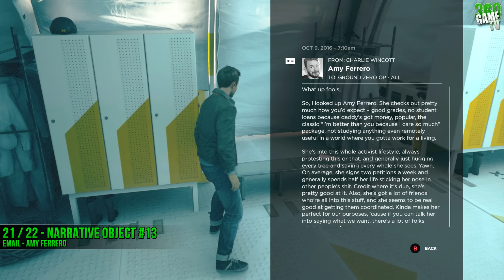Quantum Break Act 2-2 Collectibles Locations (Ground Zero)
Quantum Break Act 2-2 Collectibles Locations Act 2-2 Quantum Ripples, Intels, Chronon Sources, Documents, Computers, Media, Ground Zero

This guide shows you how to obtain all collectibles in Act 2-2 called "Ground Zero" in the game Quantum Break. The game has a total of 206 (PR Timeline) / 201 (Hardline Timeline) Collectibles. In my guides you will see the PR Timeline. The Hardline Time has 5 collectibles less than the PR Timeline and at 1-3 points in the game very slightly different positions (under 5 meters away from PR Timeline, apart from that all other collectibles are on the same position).

All collectibles are immediately saved if you pick them up. If you hit select on your controller you will see a complete overview of the collectibles. Pushing the X-Button while in the overview will lead you to the specific Act x Part x Overview of the collectibles including a timeline of this act.

The game has 6 categories as collectibles: Quantum Ripples, Intels, Chronon Sources, Documents, Computers and Media. The game shows you Documents, Computers and Media as "Narrative Objects" if you pick them up.

Act 2-2 has 13 Narrative Objects, 7 Chronon Sources, 1 Intel and 1 Quantum Ripple as collectibles. The (numbers) behind some collectibles means that the next (numbers) collectibles are shown in one sequence without a new start point. Your choices ingame (Junctions) can change the title of some of the collectibles.

00:00 - Narrative Object #1 (Video File - Sofia Amaral's Chronon Presentation) (*4)
00:18 - Narrative Object #2 (Email - Chronon tech Phase 2 milestones)
00:35 - Chronon Source #1
01:08 - Chronon Source #2

01:32 - Chronon Source #3 (*6)
01:45 - Narrative Object #3 (Document - Trailer Note)
01:55 - Narrative Object #4 (Audio File - Theresa Sedmak Riverport Radio Show PR)
02:06 - Narrative Object #5 (Email - My Screenplay!!!)
02:31 - Narrative Object #6 (Email - RE: Next Steps)
02:44 - Chronon Source #4

03:04 - Narrative Object #7 (Image - Ground Zero Warning Sign)

03:23 - Quantum Ripple (*11)
03:39 - Narrative Object #8 (Email - Trespasser Alert)
04:03 - Intel - Sudden Stop
04:34 - Narrative Object #9 (Email - RE: Dr. Kim's lab and Serene's treatment)
04:44 - Narrative Object #10 (Email - RE: Jack)
04:55 - Chronon Source #5
05:32 - Narrative Object #11 (Email - RE: Liam Burke's status)
05:58 - Chronon Source #6
06:25 - Narrative Object #12 (Email - Liam Burke psych evaluation)
06:37 - Narrative Object #13 (Email - Amy Ferrero)
06:53 - Chronon Source #7

Sorted by Timeline Nodes:

Timeline Node #01 - 00:09 - Narrative Object #1 (Video File - Sofia Amaral's Chronon Presentation)
Timeline Node #02 - 00:18 - Narrative Object #2 (Email - Chronon tech Phase 2 milestones)
Timeline Node #03 - 00:35 - Chronon Source #1
Timeline Node #04 - 01:08 - Chronon Source #2
Timeline Node #05 - 01:45 - Narrative Object #3 (Document - Trailer Note)
Timeline Node #06 - 01:55 - Narrative Object #4 (Audio File - Theresa Sedmak Riverport Radio Show PR)
Timeline Node #07 - 01:32 - Chronon Source #3
Timeline Node #08 - 02:06 - Narrative Object #5 (Email - My Screenplay!!!)
Timeline Node #09 - 02:31 - Narrative Object #6 (Email - RE: Next Steps)
Timeline Node #10 - 02:44 - Chronon Source #4
Timeline Node #11 - 03:04 - Narrative Object #7 (Image - Ground Zero Warning Sign)
Timeline Node #12 - 03:23 - Quantum Ripple
Timeline Node #13 - 03:39 - Narrative Object #8 (Email - Trespasser Alert)
Timeline Node #14 - 04:34 - Narrative Object #9 (Email - RE: Dr. Kim's lab and Serene's treatment)
Timeline Node #15 - 04:44 - Narrative Object #10 (Email - RE: Jack)
Timeline Node #16 - 04:03 - Intel - Sudden Stop
Timeline Node #17 - 04:55 - Chronon Source #5
Timeline Node #18 - 05:32 - Narrative Object #11 (Email - RE: Liam Burke's status)
Timeline Node #19 - 05:58 - Chronon Source #6
Timeline Node #20 - 06:25 - Narrative Object #12 (Email - Liam Burke psych evaluation)
Timeline Node #21 - 06:37 - Narrative Object #13 (Email - Amy Ferrero)
Timeline Node #22 - 06:53 - Chronon Source #7

Achievements / Trophies

Media Baron
You need to find all Emails, presentations, TV Shows, Radios And Posters

Locate all of the Intel Items.

Tossing Stones in a Pond
You need to trigger all Quantum Ripples

Maximum Effort
Fully upgrade all your time powers.

Time Master
You have completed all of Quantum Break. Nice Job.